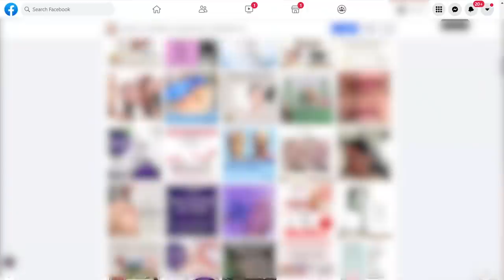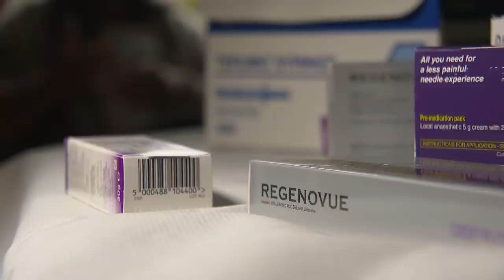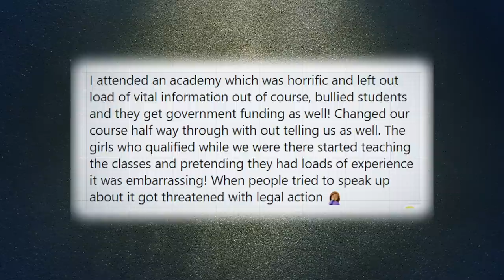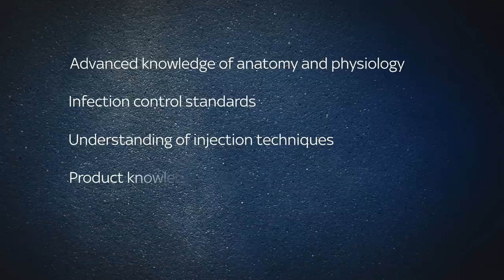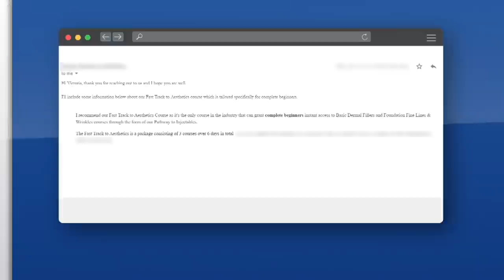Fillers and false advertising: The ugly side of the beauty industry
Sky News has uncovered rampant substandard training in the aesthetic industry - leaving students short of thousands of pounds and putting patients at risk.

and download our apps